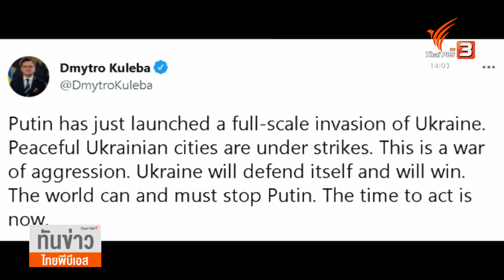ยูเครนชี้รัสเซียเปิดฉากโจมตีเต็มรูปแบบ (24 ก.พ. 65)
เลขาธิการองค์การสหประชาชาติ เรียกร้องให้รัสเซียยุติปฏิบัติการโจมตีและสั่งถอนทหาร หลังจากมีรายงานเกิดเสียงระเบิดดังขึ้นหลายครั้ง ในหลายเมืองของยูเครน ซึ่งรัฐบาลยูเครน ระบุว่า รัสเซียเปิดการโจมตีเต็มรูปแบบแล้ว

วันนี้ (24 ก.พ. 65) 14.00 น. ติดตามชมรายการพิเศษ "วิกฤตรัสเซีย-ยูเครน" ได้ทางไทยพีบีเอส ช่องหมายเลข 3 และทุกช่องทางออนไลน์